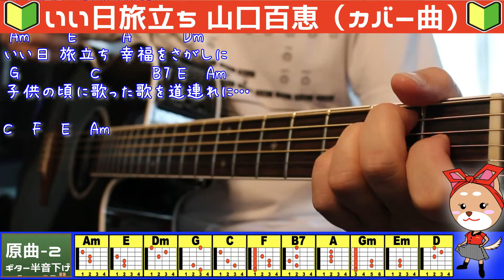🔰【コード付き】いい日旅立ち / 山口百恵（カバー曲）弾き語り ギター初心者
▶︎弾き語りライブや練習に便利！【大きいサイズ】の見開きコード譜

【再生リスト】色々歌ってますので是非見てくださいませ😆

【使用機材】

◆カポ『E.D.GEAR EGC-1 シルバー カポタスト 【EDギア EGC1】』